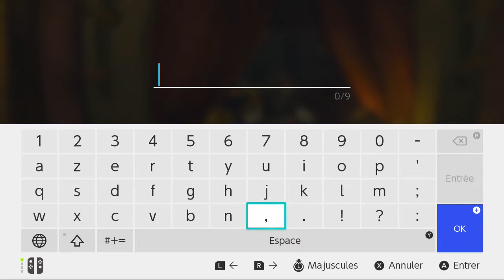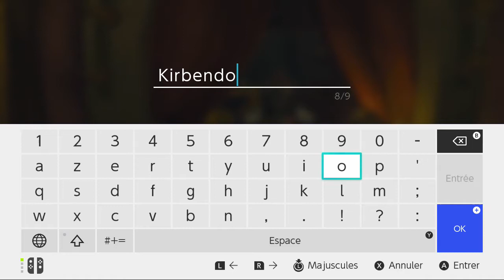[Let's Play FR] The Legend of Zelda Breath of the Wild - DE NOUVEAUX COMPAGNONS ! - #14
Let's play The Legend of Zelda: Breath of the Wild sur Nintendo Switch ! The Legend of Zelda: Breath of the Wild en Français !
The Legend of Zelda: Breath of the Wild est un jeu vidéo d’action-aventure en monde ouvert, développé par Nintendo EPD avec la contribution de Monolith Soft et édité par Nintendo sur Wii U et Nintendo Switch. Link se réveille après un long sommeil d’une centaine d’années dans ce qui semble appeller la « Chambre de la Résurrection ». Une mystérieuse voix appelle notre cher Link et ainsi va commencer cette nouvelle aventure dans un Hyrule rongé pas le passé !
Après 7 ans d’attentes le voici, le voilà le nouvelle opus de la saga Zelda : The Legend of Zelda: Breath of the Wild est enfin arrivé sur nos écrans ! Et pour l’occasion il est temps de prendre un nouveau départ avec une nouvelle console la Nintendo Switch ! Une grande aventure sur ce jeu nous attends alors êtes-vous prêt à découvrir cette grande aventure avec un grand "A" en ma compagnie ?